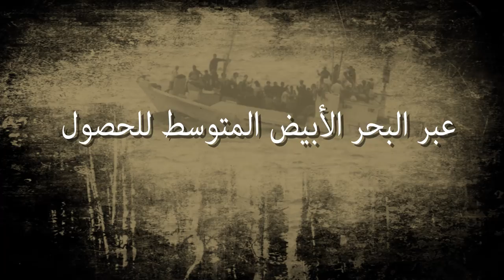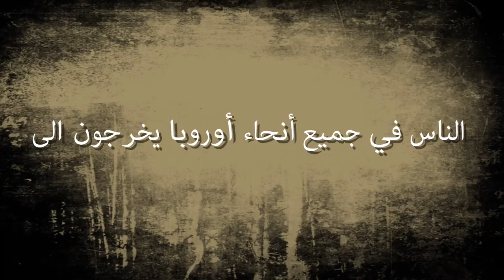NPD warnt Nordafrikaner per Video vor der Reise nach Europa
Hallo Leute,
habt Ihr auch schon davon gehört, dass es in Europa viel besser sein soll als in Eurer Heimat? Dass man dort von allen willkommen geheißen wird? Wenn ja und wenn Ihr schon mit dem Gedanken spielt, die gefährliche Reise über das Mittelmeer auf Euch zu nehmen, um Euer Glück in Europa zu suchen: vergesst es!
Wir Europäer haben genügend eigene Probleme! Auch bei uns sind Millionen junge Menschen ohne Job und Perspektive. Auch bei uns wachsen Kinder in Armut auf. Auch bei uns wissen viele ältere Menschen nicht, wie sie über die Runden kommen sollen.
Die Regierungen Europas gaukeln Euch vor, dass Ihr in Europa willkommen seid, doch das ist falsch. Wir wollen nicht, dass weitere Zuwanderermassen mit ihren Problemen nach Europa kommen. In mehreren deutschen und europäischen Städten mussten wir schon die Erfahrung machen, was Landsleute von Euch anrichten können. Die Übergriffe auf deutsche Frauen in Köln gingen um die Welt!
Um die Wiederholung solcher Exzesse zu verhindern, sagen wir Euch: bleibt, wo Ihr seid! Lasst Euch nicht von den europäischen Regierungen erzählen, dass Ihr hier sehnsüchtig erwartet werdet! Lasst Euch nicht auf skrupellose Schlepperbanden ein, denen Euer Schicksal völlig egal ist und die mit Euch und Eurem Leben Profit machen wollen. Auch die Medien hier in Europa erzählen Blödsinn über eine angeblich vorhandene Willkommenskultur – doch das Gegenteil ist der Fall. Immer mehr Menschen in ganz Europa gehen gegen Zuwanderung und Ausländerkriminalität auf die Straße.
So wie Ihr das Land Eurer Väter und Eure Kultur bewahren wollt, wollen wir unsere Heimat verteidigen! Wir sind bereit!
!مرحبا
هل سمعت عن كون ظروف الحياة أفضل بكثير في أوروبا منها في وطنك؟ وإنك موضع ترحيب من قبل الجميع؟
!إذا كان الأمر كذلك، وإذا كنت تفكر بالفعل في اتخاذ رحلة خطرة عبر البحر الأبيض المتوسط للحصول على سعادتك في أوروبا، انسى ذلك
نحن الأوروبيين لدينا مشاكل خاصة بنا! بيننا أيضا الملايين من الشباب بدون وظائف والأفق مسدودة بالنسبة لهم. كما و يترعرع أطفالنا في أحوال اقتصادية فقيرة والعديد من كبار السن ليسوا قادرين على إعالة أنفسهم
إن حكومات أوروبا تخبركم بأنه مرحب بكم في أوروبا، ولكن هذا أمر خاطئ. نحن لا نريد أن تأتوا إلى أوروبا بمشاكلكم. لقد رأينا تصرفات بعضكم في العديد من المدن الألمانية والأوروبية. شاهد العالم بأسره الهجمات على النساء الألمان في مدينة كولونيا
من أجل منع تكرار هذه التجاوزات، نقول لكم: ابقوا حيث أنتم! لا تدعوا الحكومات الأوروبية تخبركم بأنه مرحب بكم هنا! لا تعتمدوا على عديمي الضمير الذين لا يهتمون بمصيركم والذين يريدون تحقيق أرباح على حسابكم. تتحدث وسائل الإعلام هنا في أوروبا عن ثقافة الترحيب المزعومة. ولكن العكس صحيح. المزيد والمزيد من الناس في جميع أنحاء أوروبا يخرجون الى الشوارع للتظاهر ضد الهجرة والجرائم المرتكبة من قبل الأجان
!كما تريد الحفاظ على أرض آبائك وثقافتك، نريد الدفاع عن وطننا، و نحن مستعدون لفعل ذلك